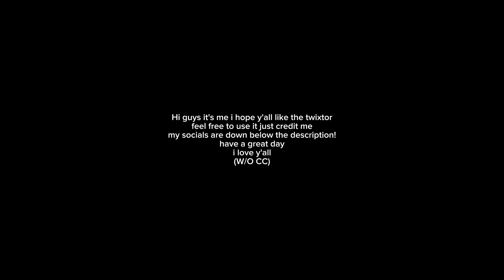Gabimaru The Hollow | Twixtor | EP 6 | W/O CC (1080p 60fps) HD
If u got any character suggestions for me just comment it!

WAYS TO GET THE VIDEO

METHOD 1
SCREEN RECORD IT [IOS AND ANDROID]

IF YOUR PHONE DOESN'T HAVE A SCREEN RECORDER YOU CAN DOWNLOAD THIS APP SO YOU CAN SCREEN RECORD THE VIDEO [ANDROID]

SOCIALS

BACKGROUD SOUND CREDIT